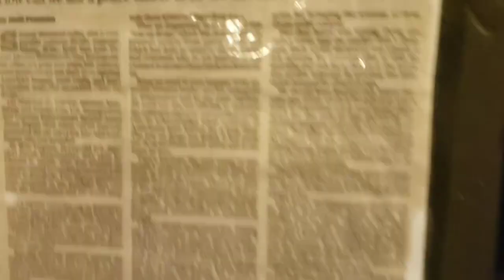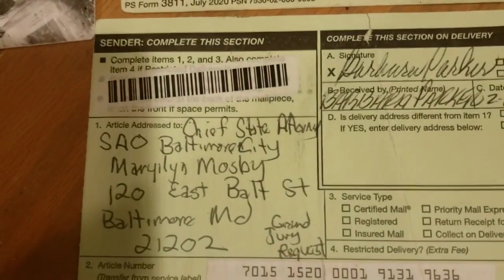Marilyn Mosby 2006 Stop Snitching Video 2023 START SNITCHING Baltimore Re-Wired the Money Machine